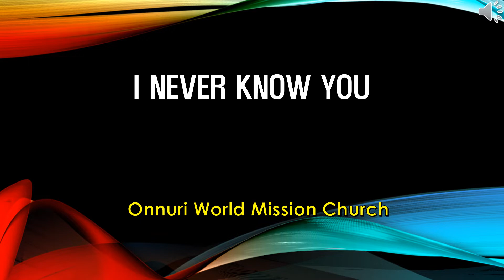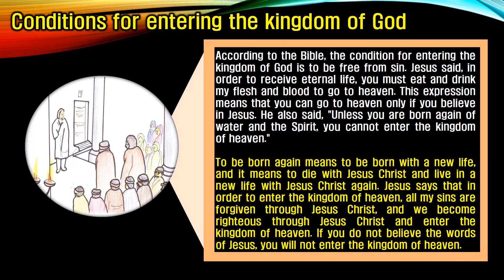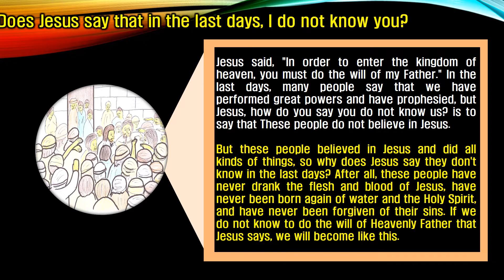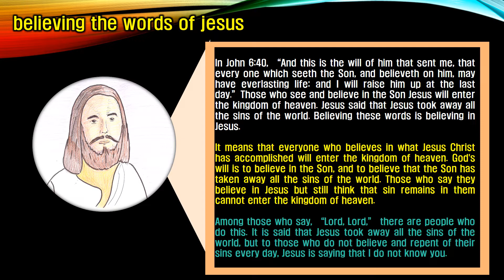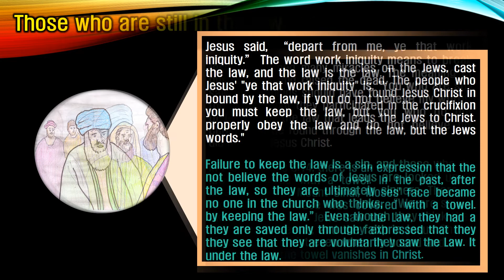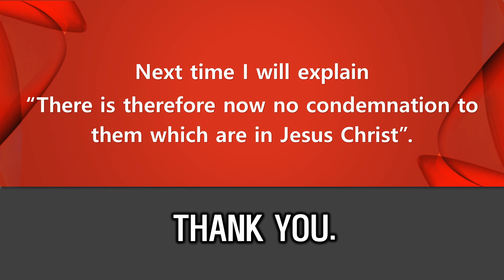I never know you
I never knew you

『Not every one that saith unto me, Lord, Lord, shall enter into the kingdom of heaven; but he that doeth the will of my Father which is in heaven. Many will say to me in that day, Lord, Lord, have we not prophesied in thy name? and in thy name have cast out devils? and in thy name done many wonderful works? And then will I profess unto them, I never knew you: depart from me, ye that work iniquity.』 (Matthew 7: 21-23)

If you do not believe the words of Jesus, you will not be forgiven in this world as well as in the world to come. The coming world means the kingdom of God. In order to enter the kingdom of God, you have to do according to the will of my Father in heaven.

With regard to my Father's will in heaven, people often think that it is God's will to choose. When humans think about choices, they try to choose what they think is right. For man, God's will is not one thing, but dozens of things, and this and that. Can people go to heaven if they realize "the will of God"? Can this be a requirement to enter heaven? We have to think.
A prerequisite is to do as my Father's will, which is difficult if we don't know Heavenly Father's will exactly. In John (14: 6) it says:『 Jesus saith unto him, I am the way, the truth, and the life: no man cometh unto the Father, but by me. 』 We can only go to God through Jesus Christ. Some people think that they can be saved only by practicing love in the world. The sinners who died on the cross with Jesus, the lepers, and the women who were caught in adultery were not saved because they practiced love, but they just met Jesus, repented, and were saved.

The condition for entering the kingdom of God is that there should be no sin. The Bible says in John (6:54).『Whoso eateth my flesh, and drinketh my blood, hath eternal life; and I will raise him up at the last day.』 "Who eat my flesh, and drink my blood, have eternal life" means to enter into Jesus Christ, who died on the cross. Jesus also expressed, "Except a man be born of water and of the Spirit, he cannot enter into the kingdom of God." Says in John (3: 5).『Jesus answered, Verily, verily, I say unto thee, Except a man be born of water and of the Spirit, he cannot enter into the kingdom of God.』

To be born again means to be born with new life, to die with Jesus Christ and to be born again with Jesus Christ in new life. To enter heaven, we must be reborn in the spirit body. If you do not believe the words of Jesus, you will not enter heaven.

Jesus said, "You must do my Father's will" in order to enter heaven. In the last days many people will say:『 Lord, Lord, have we not prophesied in thy name? and in thy name have cast out devils? and in thy name done many wonderful works? 』 So, these people did not believe in Jesus. But these people were those who had faith in Jesus and did all kinds of things, why does Jesus say, "I do not know you" in the last days? After all, these are people who have not eaten the flesh of the Son of Man, drank blood, have not been born of water and the Holy Spirit, and have never been forgiven. People do not enter heaven unless they know "acting according to the Father's will." The Bible says in John (6: 38-40).

『For I came down from heaven, not to do mine own will, but the will of him that sent me. And this is the Father's will which hath sent me, that of all which he hath given me I should lose nothing, but should raise it up again at the last day. And this is the will of him that sent me, that every one which seeth the Son, and believeth on him, may have everlasting life: and I will raise him up at the last day. 』 Those who believe what Jesus says enter heaven. Those who believe in Jesus are those who have entered into Jesus Christ. They died on the cross with Jesus. God has forgiven all the sins of the dead with Jesus. Those who believe that Jesus took all the sins of the world have entered into Christ. Every person who believes in what Jesus Christ has accomplished (who entered into Christ) enters heaven.

Though they believe in Jesus, those who still think that sin remains in them cannot enter heaven. Because sin remains, those who repent daily and think that they should be forgiven cannot enter heaven.
Among those who say, Lord, Lord, these are people who repent daily and try to be forgiven of their sins. Romans (6: 7) says, "If you do not die, sin remains." Not daily confession of sin, but daily death. To die every day is to repent. Those who do not believe that Jesus took all the sins of the world and repent of it every day. Jesus does not know them. In other words, they are not sinners because they are still sinners. No matter how many people say they believe in themselves, they cannot enter heaven unless they believe that Jesus has taken away all the sins of the world.